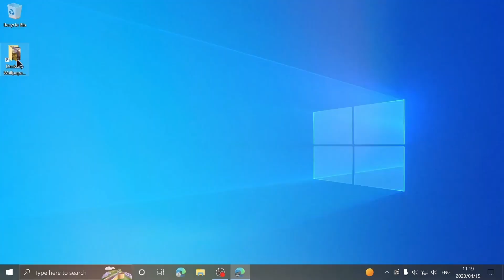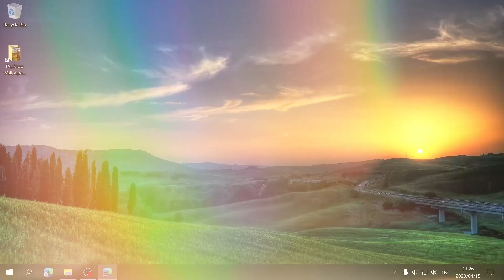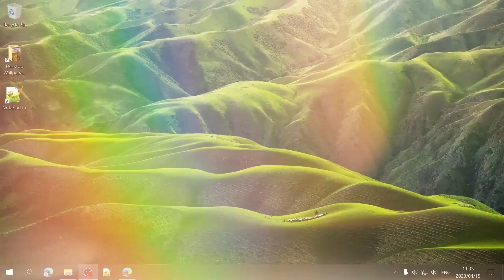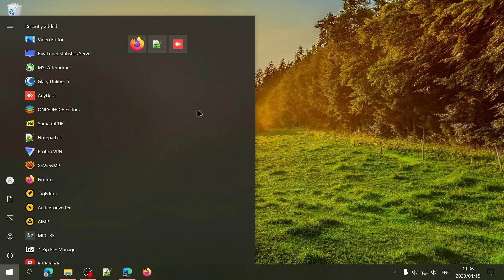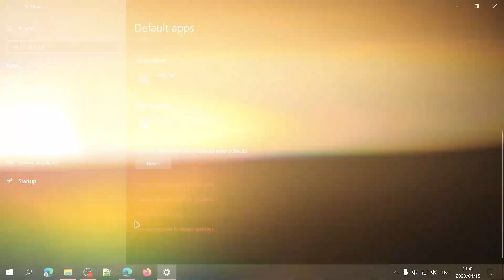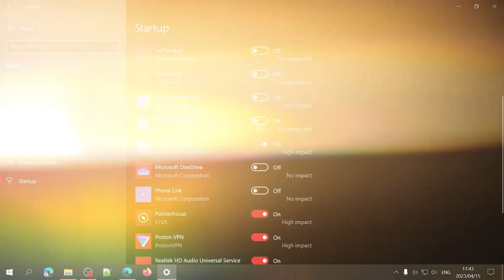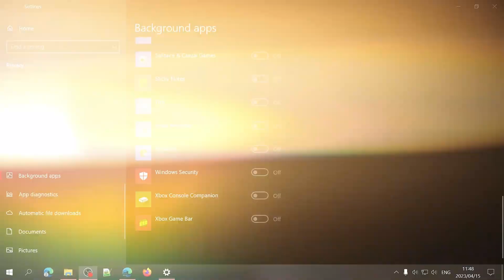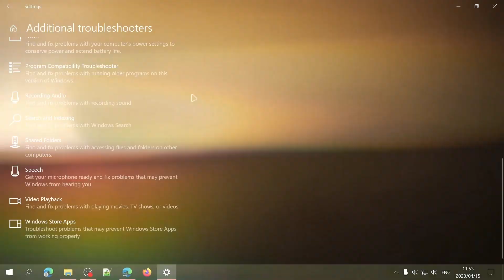20 Windows 10 Tips and Tricks Everyone Should Know!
In this video I'm going to show you 20 Windows 10 Tips and Tricks Everyone Should Know! If you've been looking for some cool and hidden Windows 10 tips and tricks you should be using, this video is for you as I'll show you everything from keyboard shortcuts that help you save time to Windows optimization tips for better performance.